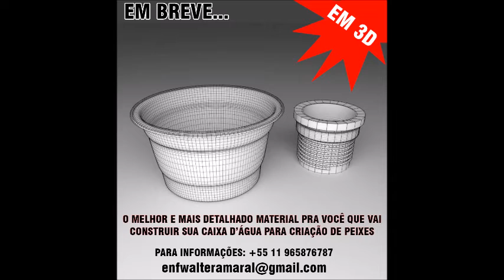CUSTO PARA MONTAR UMA CAIXA D ÁGUA DE 1000 LITROS NA CRIAÇÃO DE TILÁPIAS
QUANTO CUSTA PARA  MONTAR UMA CAIXA D ÁGUA  DE 1000 LITROS NA CRIAÇÃO DE TILÁPIAS